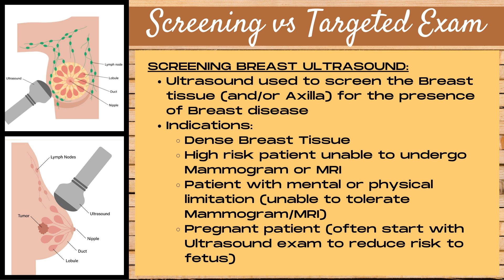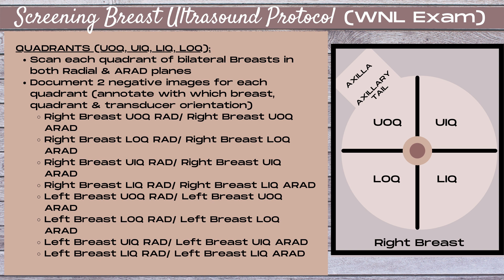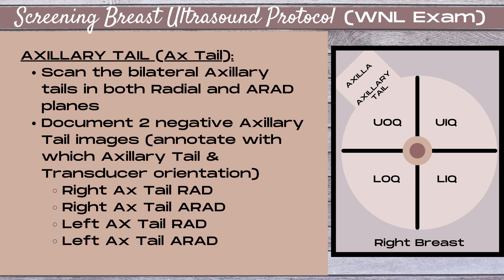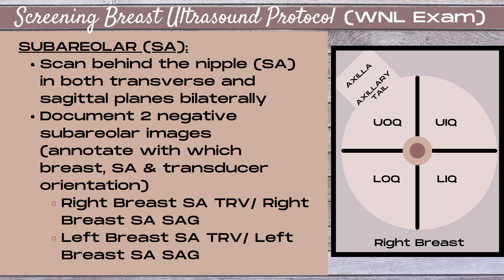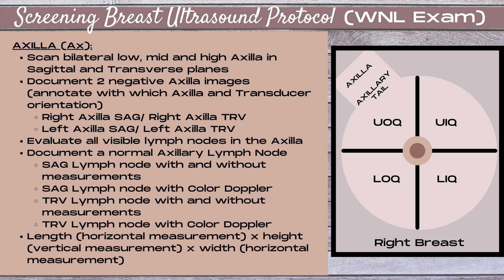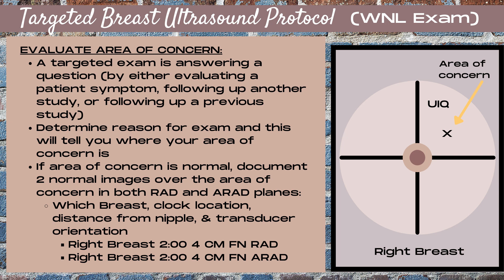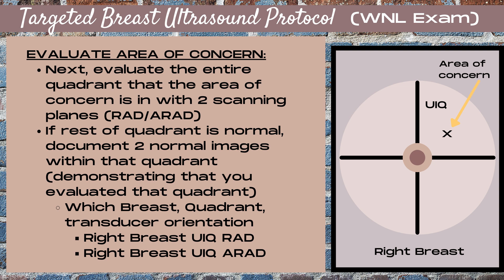Breast Ultrasound Protocols - Documenting a Normal Exam - Sonography Minutes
Learn the ins and outs of documenting images on a normal Breast Ultrasound exam. A normal exam means that the tissue has been evaluated and there's no visible pathology. (Another video coming soon regarding pathology documentation!) We'll cover protocols for a screening Breast Ultrasound vs a targeted Breast Ultrasound. Measurement techniques, measuring planes and transducer orientation for each image and exam will be explored. It's crucial to not have pseudo-masses within your image documentation. Protocols for a normal subareolar region, axillary tail, axilla, and Breast are revealed. Your definitive guide to taking the guesswork out of which images to document while performing a Breast Ultrasound.
This video is part of Sonography Minutes' new Breast Ultrasound Protocol Series.

CHECK OUT THE OTHER VIDEOS IN THE BREAST ULTRASOUND EXAM PROTOCOLS SERIES:

♦️ Breast Ultrasound Protocols (Targeted Breast Ultrasound): coming soon!
🟥 Breast Ultrasound Protocols (Documenting an Abnormal Exam): coming soon!
🟥 Breast Ultrasound Protocols (Documenting the Normal Axilla): coming soon!
🟥 Breast Ultrasound Protocols (Documenting the Abnormal Axilla): coming soon!
♦️ Breast Ultrasound Protocols (Documenting Abnormal Lymph Nodes): coming soon!
♦️ Breast Ultrasound Protocols (Documenting Axillary Pathology): coming soon!
🟥 Breast Ultrasound Protocols (Documenting Skin Invasion): coming soon!
🟥 Breast Ultrasound Protocols (Documenting Nipple Invasion): coming soon!
🟥 Breast Ultrasound Protocols (Documenting Chest Wall Invasion): coming soon!
🟥 Breast Ultrasound Protocols (Documenting Ductal Pathology): coming soon!
🟥 ***Breast Ultrasound (Scanning Protocols): coming soon!
***Note: This is a 54-minute video containing each of the protocols listed above
♦️ Videos above with a ♦️ are shorter clips of other videos in this series (same material)

Want to learn more about Ultrasound? New videos are released on Wednesdays.

Chapters:
00:00- Breast Ultrasound Protocols (Documenting a Normal Exam)
00:11- Screening Breast Ultrasound Definition & Indications
01:07- Targeted Breast Ultrasound Definition & Indications
01:40- Screening Breast Ultrasound Protocol- WNL Exam (Quadrants)
04:27- Screening Breast Ultrasound Protocol (Subareolar)
06:10- Screening Breast Ultrasound Protocol (Axillary Tail)
07:56- Screening Breast Ultrasound Protocol (Transducer orientation and the Subareolar Region- Caveats)
09:16- Screening Breast Ultrasound Protocol (Axilla)
12:48- Targeted Breast Ultrasound Protocol (Documenting a Normal Exam)
15:13- End Card

I've been a Sonographer for over 15 years and I also teach Ultrasound at the College level, where I've built a Breast Ultrasound course for both Mammographers and Sonographers.
My specialty is Breast Ultrasound, though I have experience in multiple types of Ultrasound.
I hold ARDMS certifications in Breast, Abdomen, and OBGYN, and I'm also an RVT (Registered Vascular Technologist).
Join me as I cover all things Ultrasound!